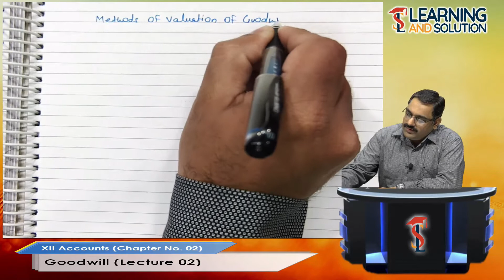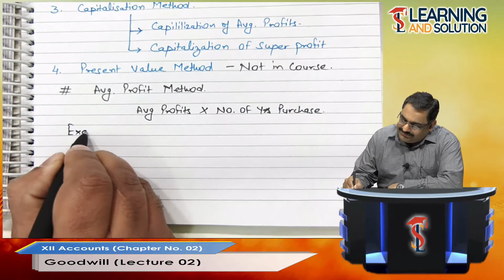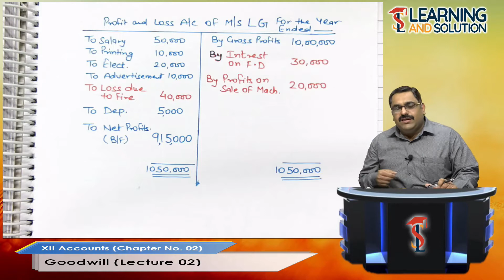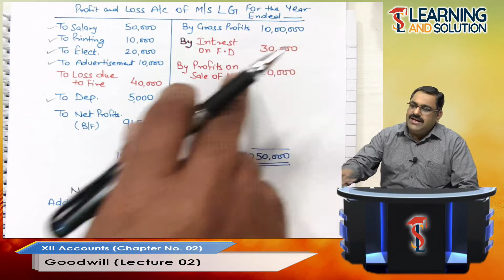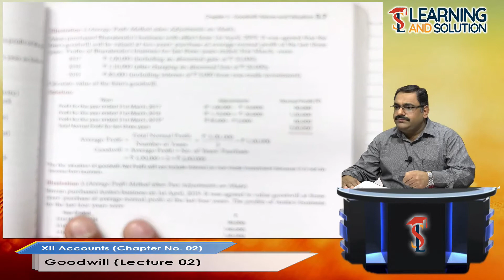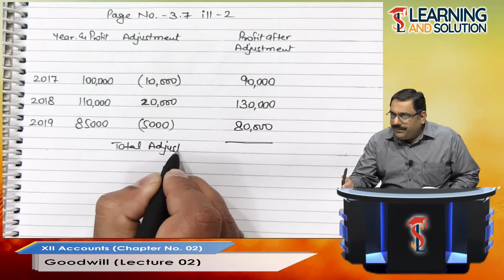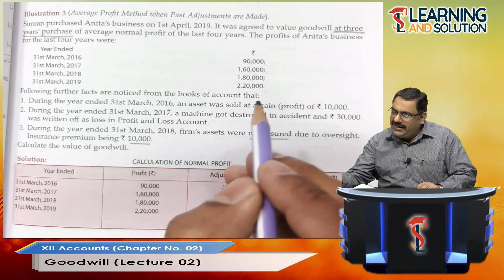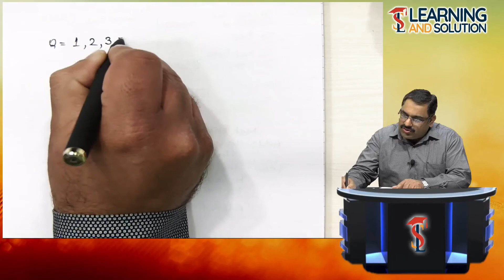Class XII - Accounts || Chapter 2 || Lecture 2 || Goodwill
Goodwill is an important topic for the 12th class.
In this video lecture, Diwakar sir explained the topic of Goodwill.
I hope this video lecture will help you to understand the concept of Goodwill.

Also, see our website for the full course of Class XII